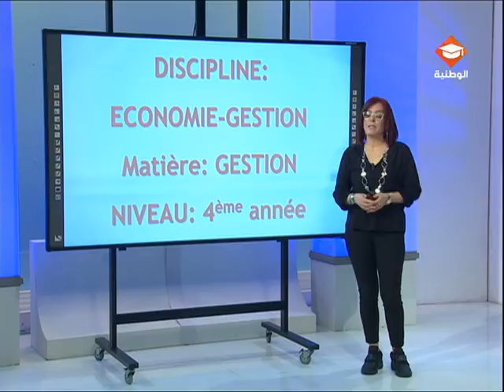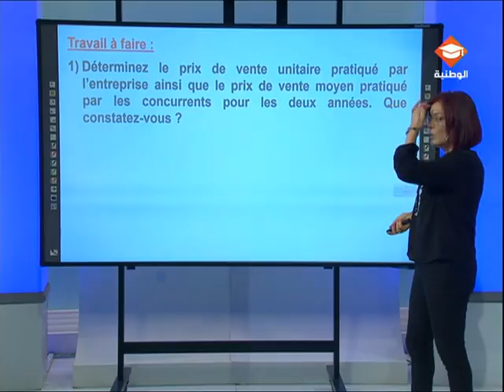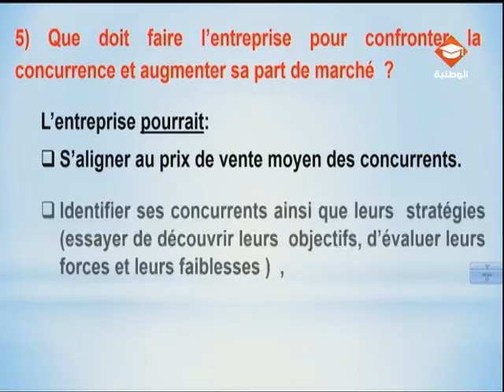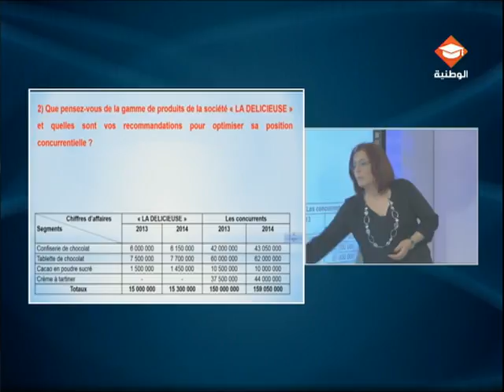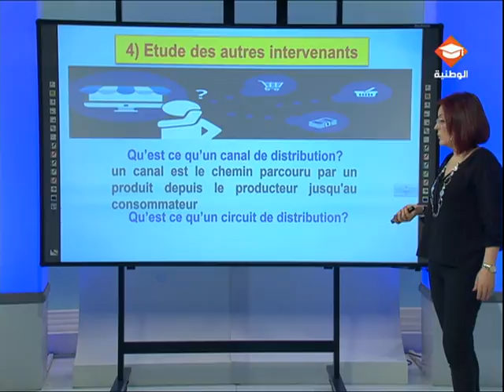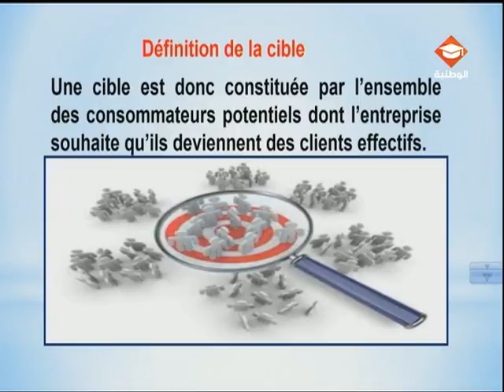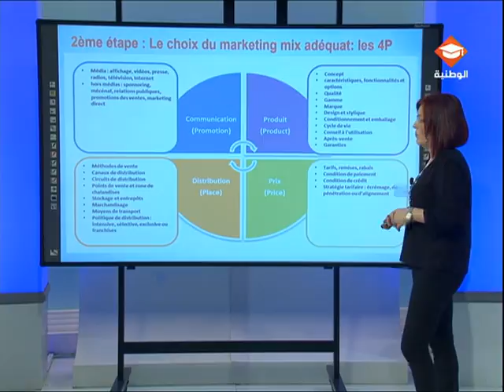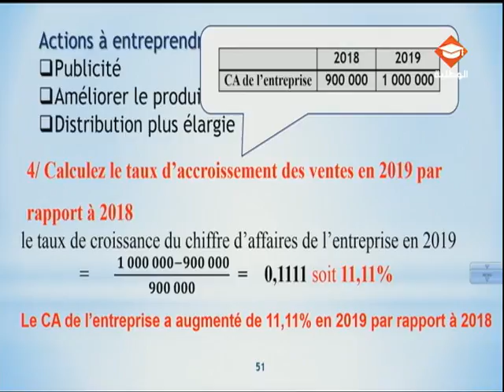حصة مراجعة في مادة التصرف لتلاميذ البكالوريا شعبة الإقتصاد والتصرف | الحصة الثانية